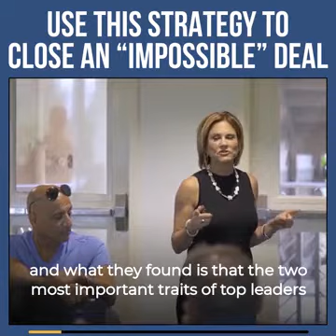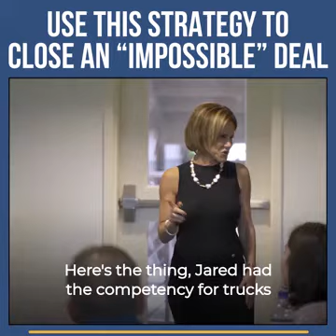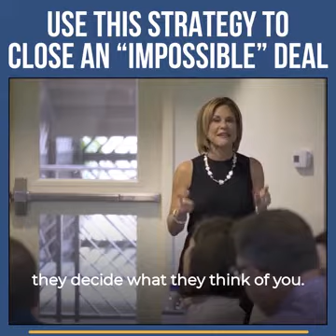Sales people foremost strategy competency and empathy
First empathy and competency for developing trust that gives you sale and built relationship we should know the customer interest and choices  and profession these are important for building relationships and trust